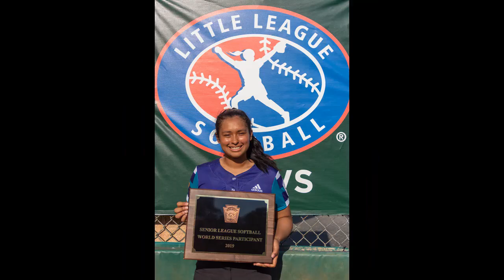2019 Lisa Hoeverts World Series Softball Senior League Roxana, Delaware, USA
2020-Lisa Hoeverts
Lisa Hoeverts Softball
Zoetermeer, The Netherlands

World Series Senior League Softball 2019
Roxana, Delaware, USA